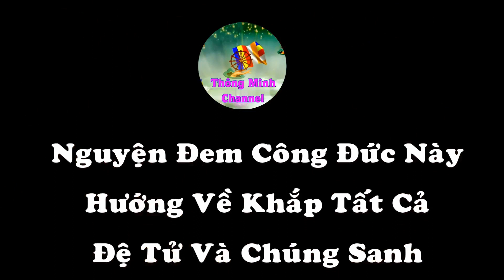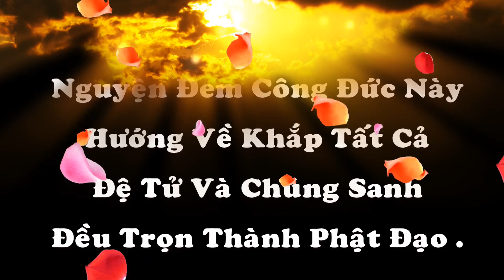Phật Pháp Vấn Đáp Phần 3...2 - 4 - 2023 - Như Lai Thiền Viện - Brisbane Australia.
Câu Hỏi Phần 3 :  Trung Đạo như thế nào ? .